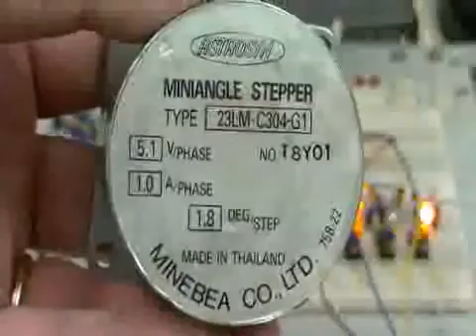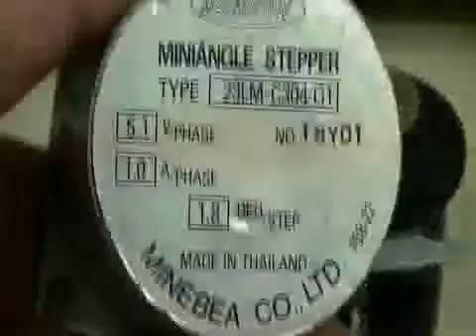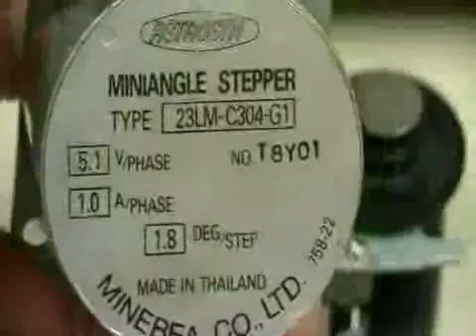MC3479 Stepper motor controller with Arduino Pt. 2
Shown here are live connection to Arduino controlling both uni-polar and bi-polar steppers with how to boost power output.